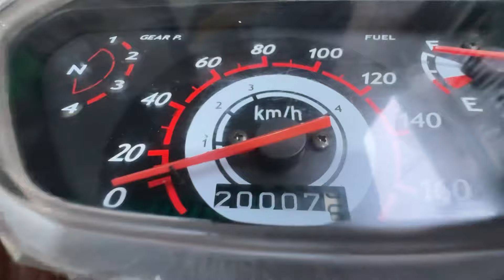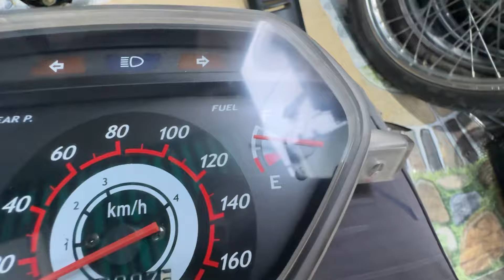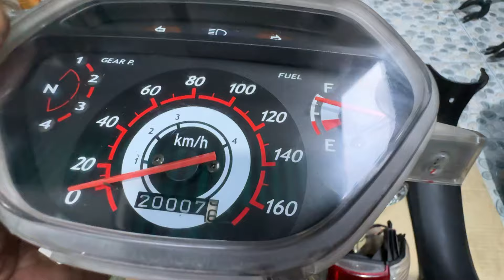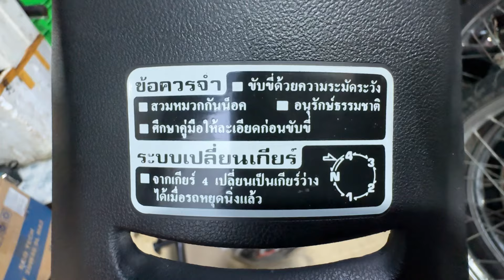Phụ Tùng Wave Thái 110 🔥Rã Xe CỌP 📲 ( Hậu )